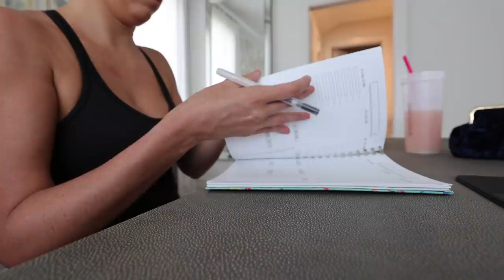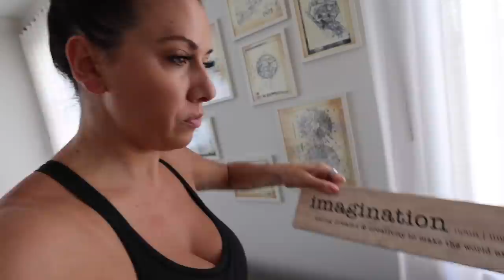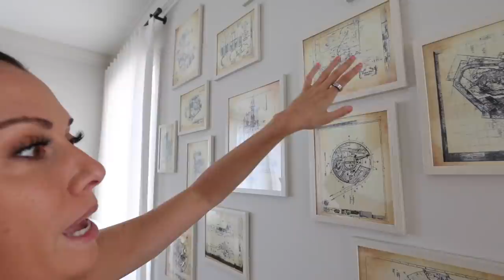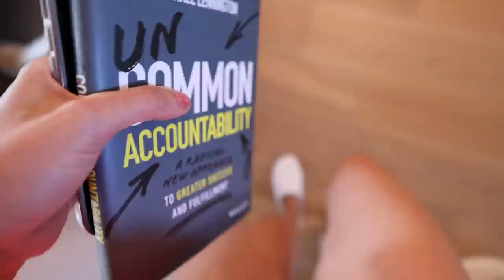A Day in the Life | Living in Disney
For a Free 30 day Trial - go or text angiebellemare to 500 500.

♡ For Info on the 5 Week Flat Tummy Fix & How Join my Virtual Fit Gym